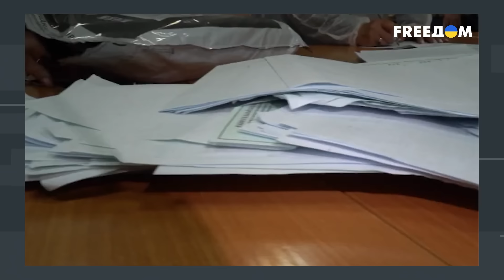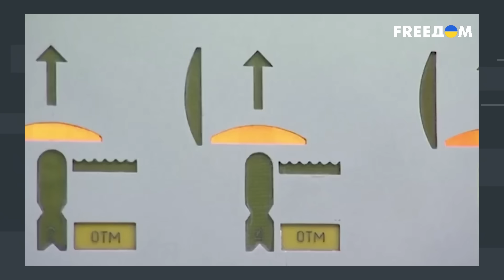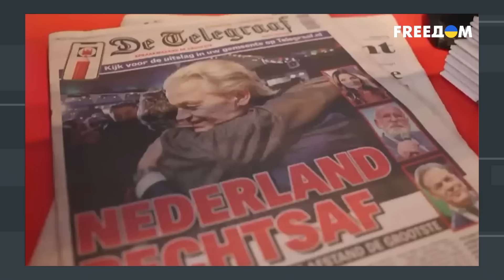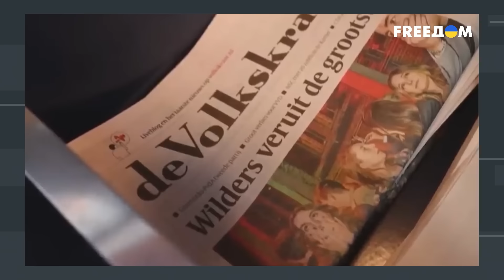Попытка ввести в ЗАБЛУЖДЕНИЕ ПРОВАЛЕНА! Путин НАМЕКАЕТ на переговоры, чтобы…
Глава ОО "Центр прикладных исследований" Андрей Каракуц и журналист Григорий Герман обсудили, сядут ли страны Запада за стол переговоров с Путиным, какие страны и дальше будут поддерживать Украину и может ли 2024 год стать решающим для кремлевского режима.

00:00:00 – Начало
00:00:21 – Мир понимает, что переговоры с Путиным бесполезны?
00:04:30 – Кто может быть переговорщиком со стороны РФ?
00:08:20 – Хочет ли Шольц и Макрон еще разговоров с Путиным?
00:14:10 – Вернет ли Путин уважение мировых лидеров?
00:18:55 – Сколько времени понадобится Кремлю на восстановление страны?
00:22:25 – Почему РФ не выгонят из ОБСЕ?

Данное видео опубликовано исключительно в документальных и образовательных целях. Ролик не призывает никого к насилию и создан, чтобы доносить правду о боевых действиях в Украине и о политической ситуации в мире.

Побач більше!